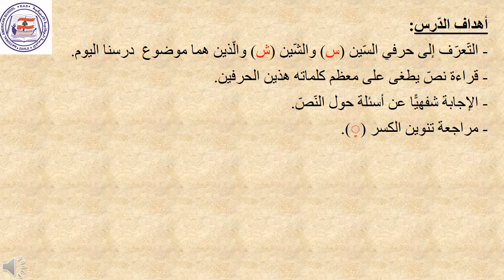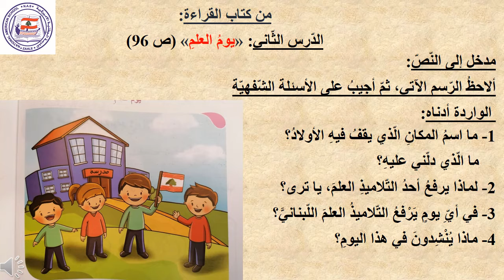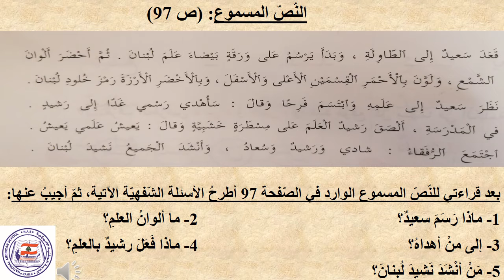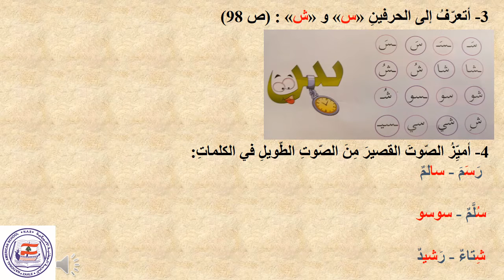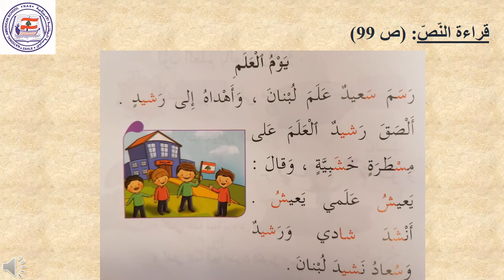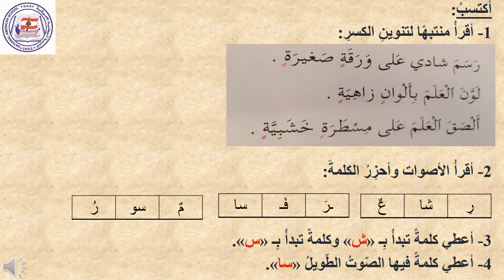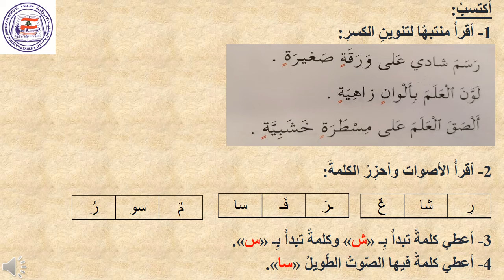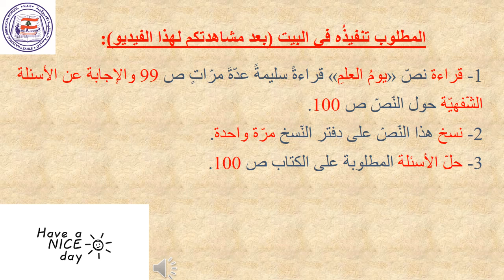اللغة العربية مستوى الأساسي الأول الجزء الأول الدرس الثاني عيد العلم المعلمة ريتا مهنا